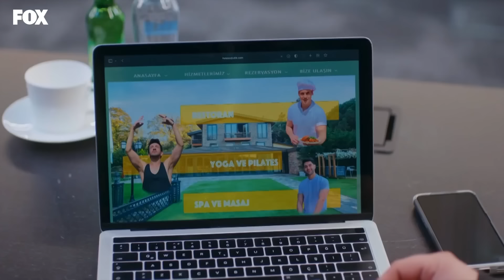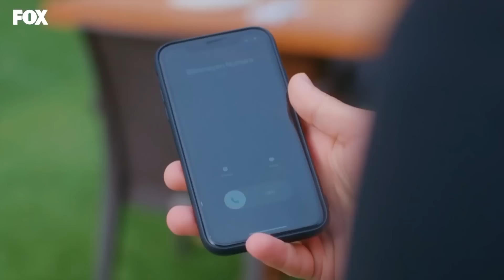120 عشق منطق انتقام - Eishq Mantiq Antiqam (Arabic Dubbed)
120 عشق منطق انتقام - Eishq Mantiq Antiqam (Arabic Dubbed)
👇شاهد الحلقة 121 عشق منطق انتقام - Eishq Mantiq Antiqam
(Arabic Dubbed)

طاقم التمثيل :
بورجو أوزبيرك
الهان شين
مليسا دونجيل
بوراك يوروك